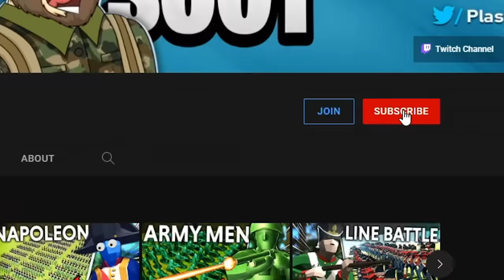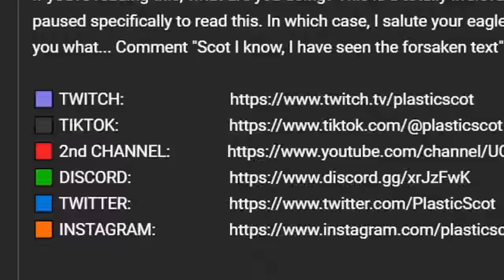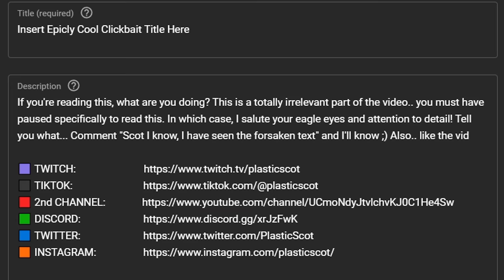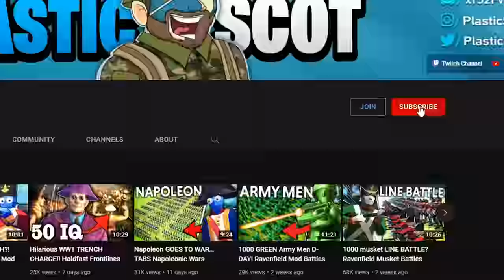I Survived 100 days in Minecraft NAPOLEONIC WARS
The final episode of this new minecraft napoleonic wars gameplay comes to a head. Did I survive 100 days in minecraft war? This modded minecraft gameplay was so much fun to play. If you haven't already checked them out, the new minecraft mods linked below are some of the best minecraft mods 2022 without a doubt. Ever wanted a new minecraft cannon weapon? What about a minecraft musket? Well with these new minecraft mods we created a giant minecraft war where the pillager army (french empire) fights against the villager army (british empire). We have some spectacular minecraft builds in this custom minecraft adventure map, spanning lots of different napoleonic era and victorian era builds. This is more or less a minecraft civilization video BUT it's also a minecraft but video. This minecraft challenge was near impossible to win... so did we?

What minecraft videos do you want to see next? I was thinking we could do more minecraft history battles like minecraft ww1 or minecraft ww2? Or would you prefer a minecraft manhunt? How about a minecraft manhunt BUT its the napoelonic era? Now that could get interesting!

Special thanks to:
- My livestream viewers
- My moderator team
- The minecraft build team
- Killerbee for hosting the server/recording
- General Jam for funding the series